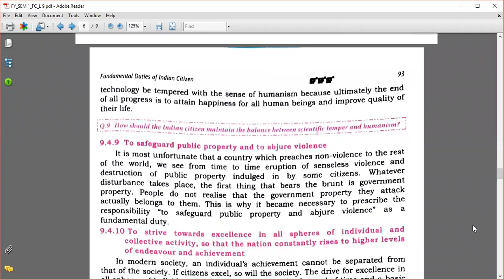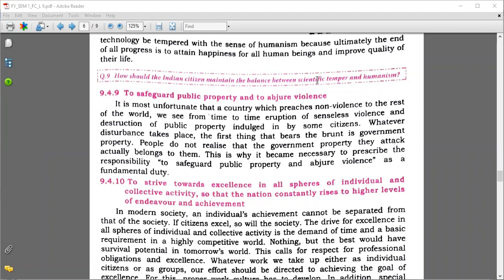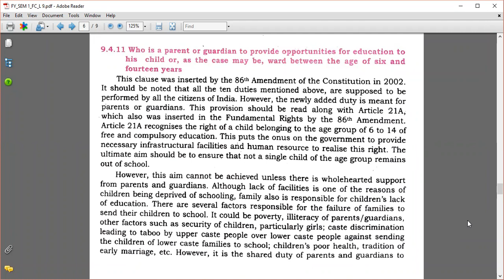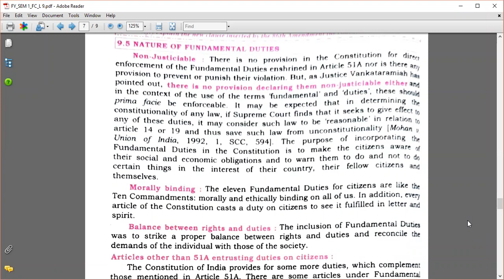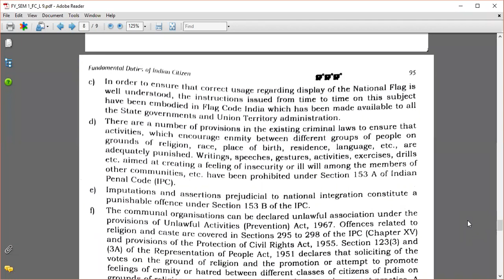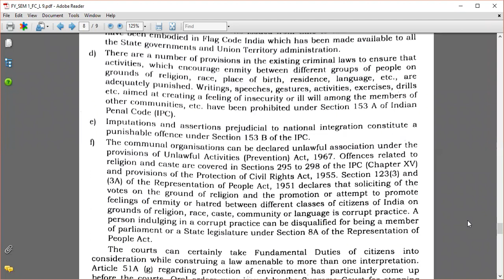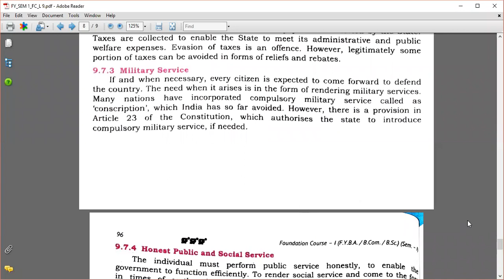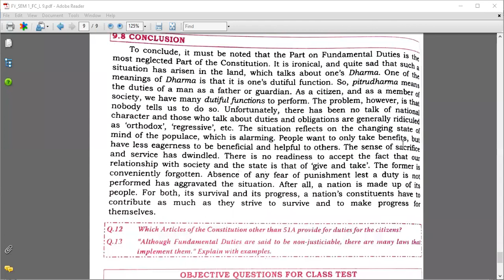Foundation Course | Mumbai University | Sem 1 | Fundamental Duties of Indian citizens P 2